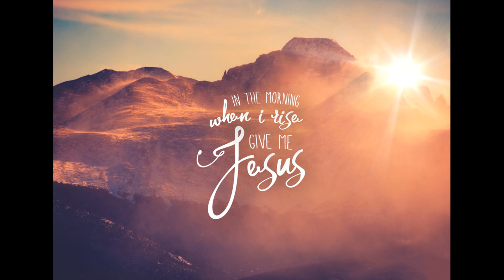In The Morning When I Rise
Summer Edwards and Rachel Huff singing In The Morning When I Rise at the Evarts Holiness Church.